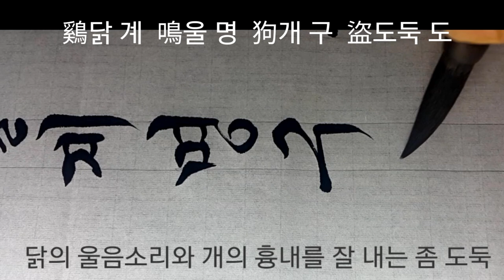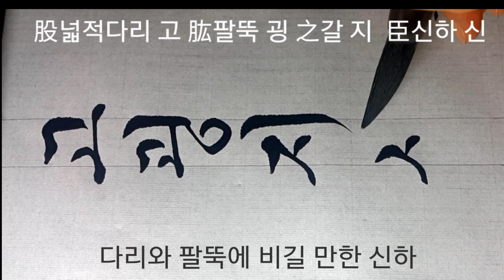사자성어#11계란유골~고굉지신 서예 calligraphy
雞卵有骨 계란유골
雞 닭 계
卵 알 란(난)
有 있을 유
骨 뼈 골

鷄鳴狗盜 계명구도
鷄 닭 계
鳴 울 명
狗 개 구
盜 도둑 도

股肱之臣고굉지신
股 넓적다리 고
肱 팔뚝 굉
之 갈 지
臣 신하 신

카톡아이디 rantv7979